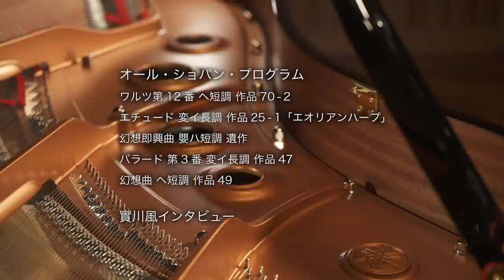C3X espressivo & 實川風～C3X espressivo発売記念オンラインコンサートシリーズ Vol.2～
国内外での演奏活動を広げている若手ピアニスト 實川 風さんによるC3X espressivo発売記念オンラインコンサート

■オール・ショパン・プログラム
・ワルツ 第12番 へ短調 作品70-2
・エチュード 変イ長調 作品25-1「エオリアンハープ」
・幻想即興曲 嬰ハ短調 遺作
・バラード 第3番 変イ長調 作品47
・幻想曲 へ短調 作品49

■實川 風（じつかわ かおる)　プロフィール
2015年パリのシャンゼリゼ劇場で行われたロン・ティボー・クレスパン国際コンクールにて、第3位(1位なし)、最優秀リサイタル賞、最優秀新曲演奏賞を受賞。
2016年、イタリアで行われたカラーリョ国際ピアノコンクールにて第1位・聴衆賞を受賞。
現在、日本の若手を代表するピアニストの一人として、国内外での演奏活動を広げる。